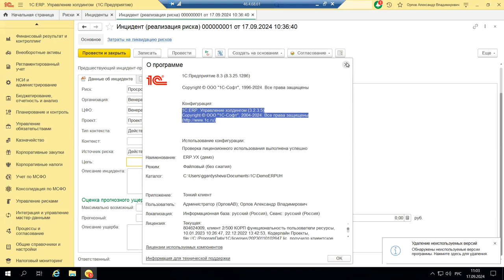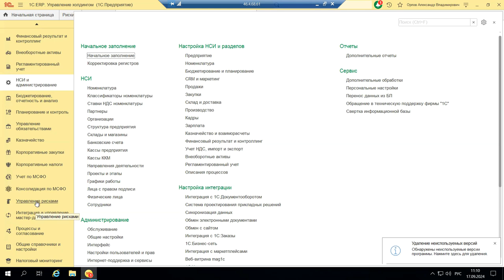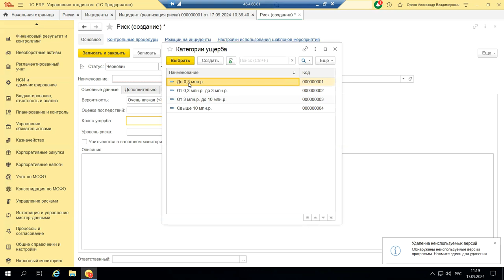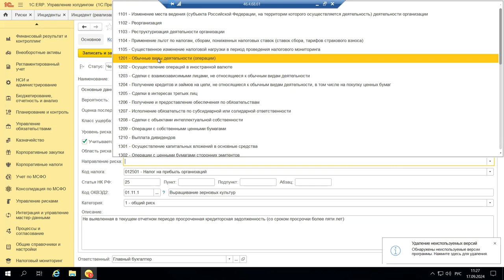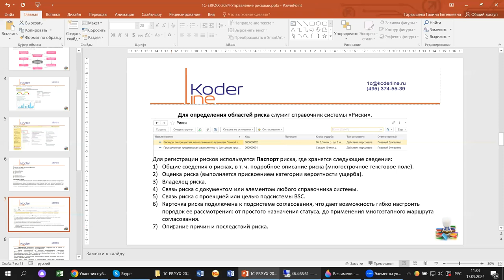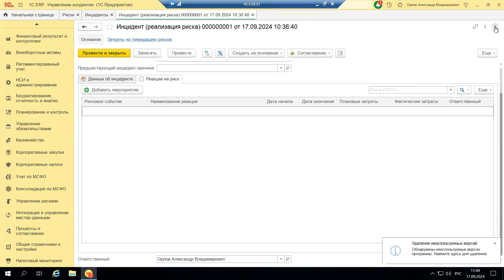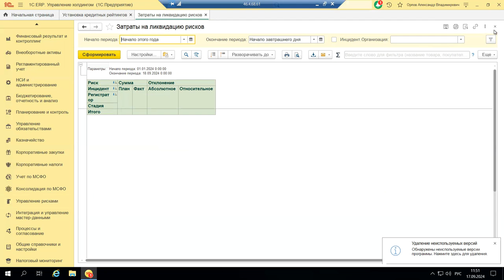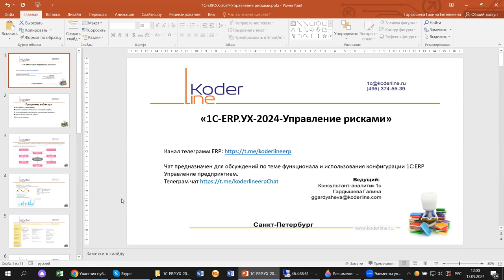Вебинар «1С:ERP Управление холдингом. Управление рисками»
Компания «Кодерлайн» провела вебинар «1С:ERP Управление холдингом. Управление рисками»

Описание
Новая подсистема позволяет создать в холдинге единую систему управления рисками – кредитными, процентными, валютными, налоговыми, коммерческими. С помощью риск-менеджмента можно управлять всеми рисками большой компании, используя централизованное решение: производить оценку рисков, планировать действия по их минимизации, вести их учет и алгоритмов работы с ними и т.д. При этом руководству доступны все аналитические инструменты для принятия решений с учетом вероятных рисков.

Программа
1.     Настройки и справочники;
2.     Паспорта рисков, инциденты, категории ущерба;
3.      Классификация контрагентов и кредитные рейтинги;
4.     Претензионно-исковая работа;
5.     Отчеты и сервисы.